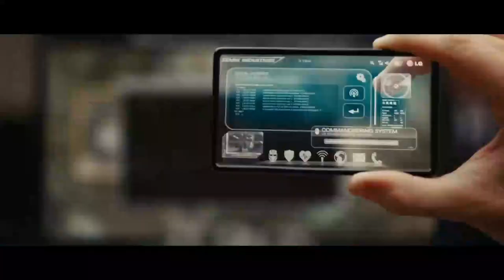Tony Stark/Iron Man - The Champion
Various video clips from all over the place but I found them all here on YouTube so that means someone else took them first.  And someone will eventually take them from me.